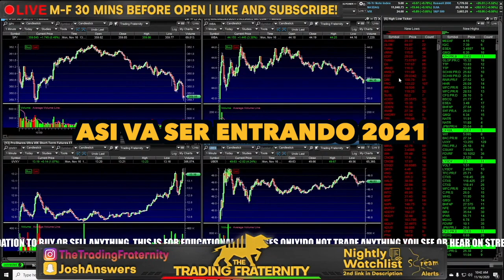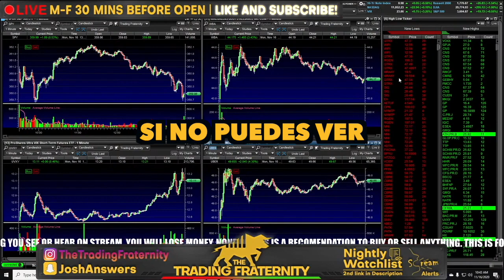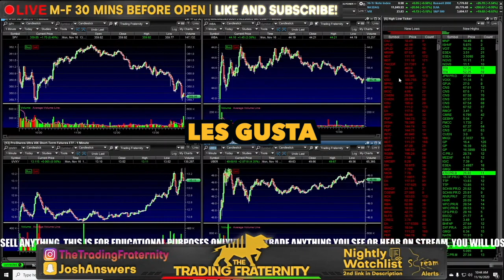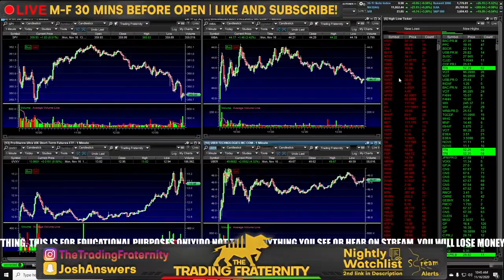Official 2021 Mindset w Spanish Subtitles